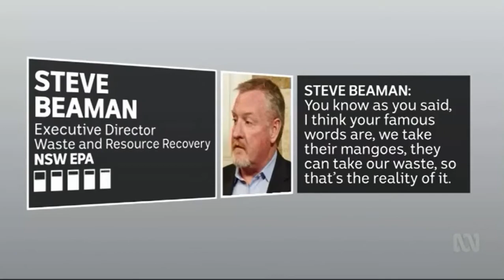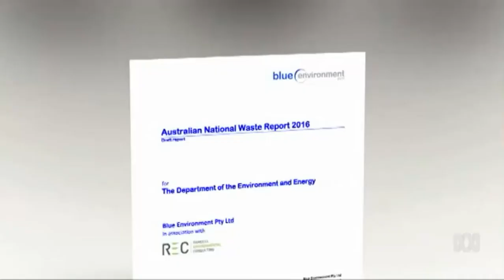NSW laughing at Qld over dumping: Secret recording of NSW EPA's Steve Beaman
8/08/2017 "We take their mangoes, they can take our waste." EPA's executive director Steve Beaman jokes about interstate-waste dumping in Queensland.